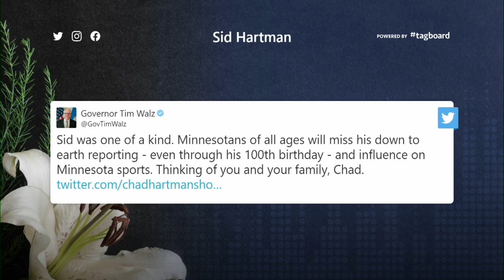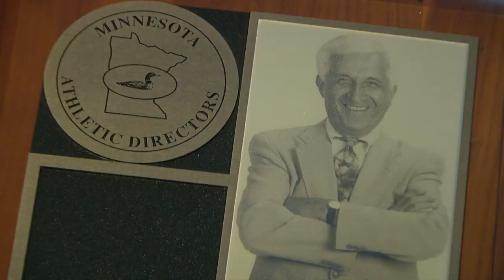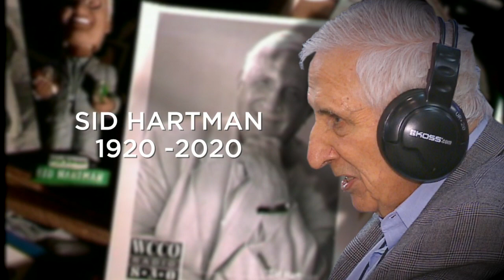Tributes Pour In For Sid Hartman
Athletes, coaches and executives alike remember Sid Hartman’s ability to build and maintain relationships, reports Norman Seawright III (4:30).